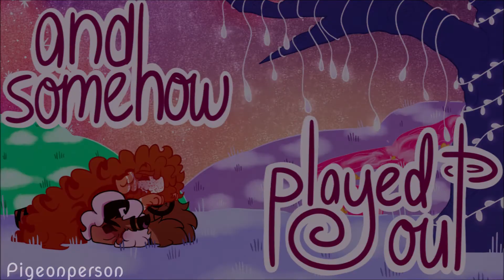Alien Boy // Complete PMV MAP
after All This Time... ! at last ! it's complete! sorry to anyone who got kicked out along the way for not finishing their parts or sending them to me, it's been one and a half year and frankly I'm sick of this just sitting around, I really just wanted it done with !! big thanks to my gf for helping me fiNISH IT UP, ILU ♥♥

big thanks as well to all the wonderful artists involved, despite how long it's been I'm absolutely in love with how this came out, really thank you ♥♥♥
I did my best to get everyones names right, do let me know if I got anyone wrong !! again thanks so much to everyone ♥